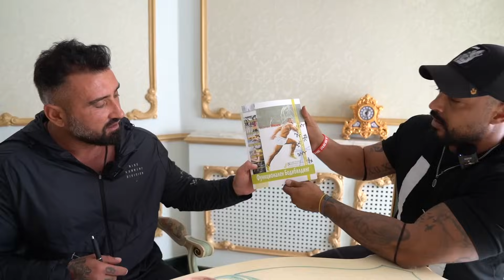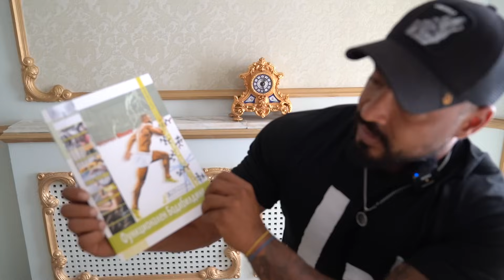КАКВО Е ДА СИ МИЛИОНЕР В БЪЛГАРИЯ ?